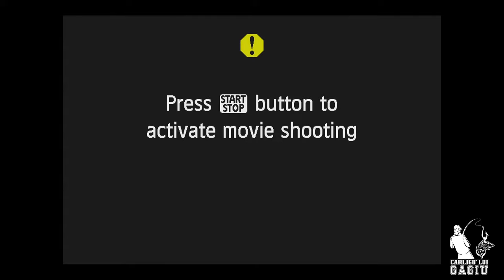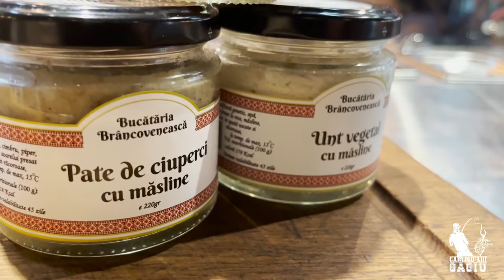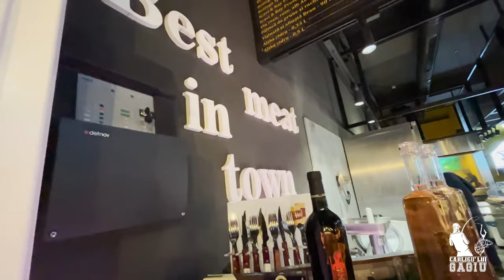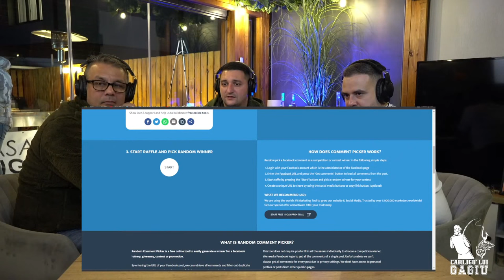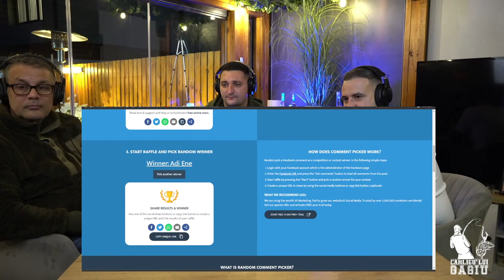Carligu' lui Gagiu ! Lansare Podcast despre pescari si pescuit prima editie !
Podcastul Carligu' lui Gagiu este o emisiune prezentata de moderatorul Andu Gagiu, un pescar cu experienta in domeniul pescuitului competitional C&R si este un podcast deschis in care se vorbeste desore viata pescarului si de pescuit . Asadar in primul Podcast am ales sa ii avem invitati pe primii doi oameni cu care Andu Gagiu a pasit cu pasi repezi spre a cucerii 2 medalii Nationale, 2 Mondiale si 1 Internationala !

 Intro: (0:00)
Start emisiune: (3:47)
Prezentare VinArte: (6:40)
Gabi Tomulescu il intreaba pe Emil: (54:30)
Povestea Soricelului: (58:27)
Povestea Capusei: (1:02:15)
Povestea cu minciogul: (1:06:38)
Intrebare de la Daniel Badarcea: (1:08:00)
De unde denumirea de Cereal Boilies: (1:10:15)
Captura Sarulesti, Catalin Borcan: (1:13:22)
Ceata pe Sarulesti, Duta Catalin: (1:15:05)
Tomahawk Casa Angus: (1:17:50)
Partenerii Podcastului: (1:31:00)
Crapul de aur CN Darvari, Nelu Capitanu: (1:57:20)

Despre mine :

Loc 1 National Individual
Loc 1 National Echipe
Loc 1 Mondial Individual sector (Africa)
Loc 3 Mondial Echipe  (Africa)
Loc 2 International sector IBCC,Ungaria

Partenerii Podcastului:

Vasile & Cristi Gagiu - Piata Vitan, Vitan Center